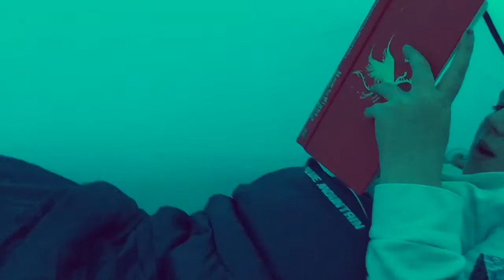First night camping, July 2017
Ballater campsite, Deeside